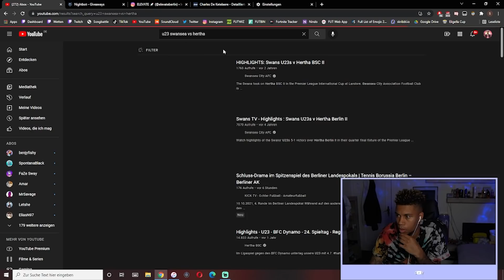SID mit 3 TOREN GEGEN PREMIER LEAGUE TEAMS🥶💯- WEST HAM, SWANSEA CITY & FC READING💥| 999 SID